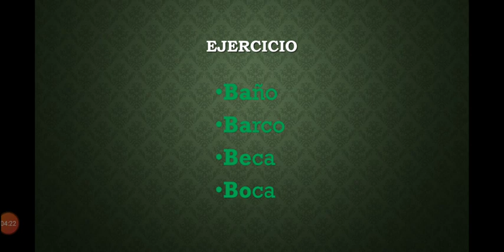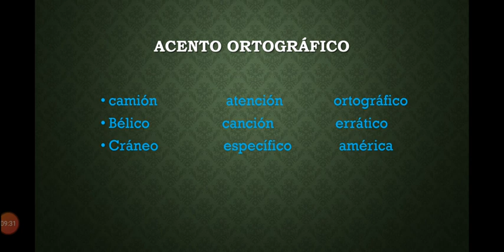Tercero primaria -Repaso de Comunicación y Lenguaje -